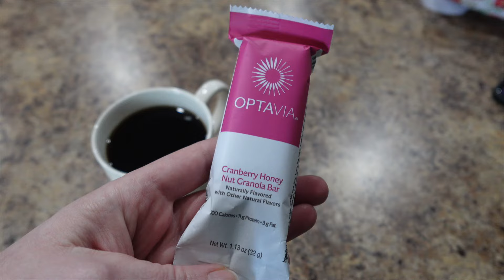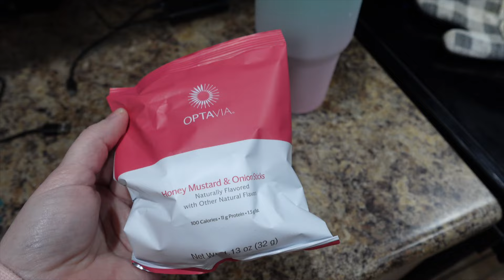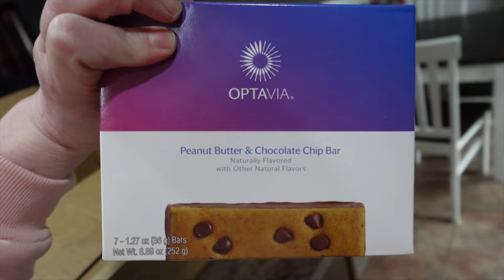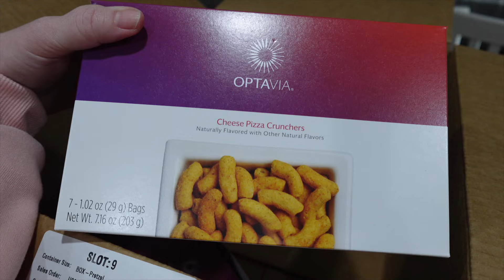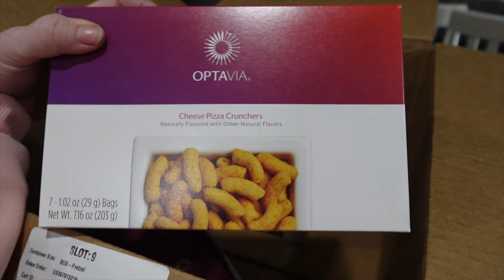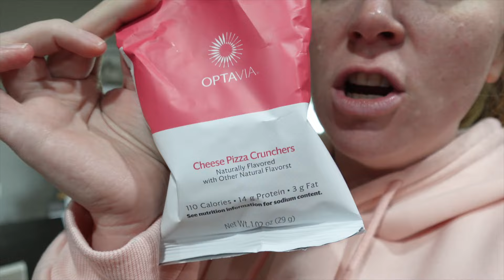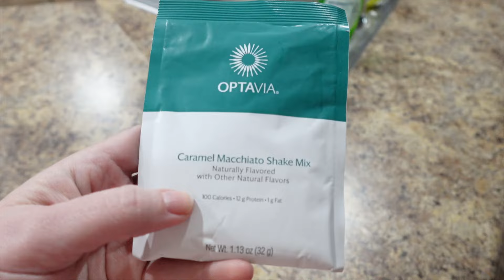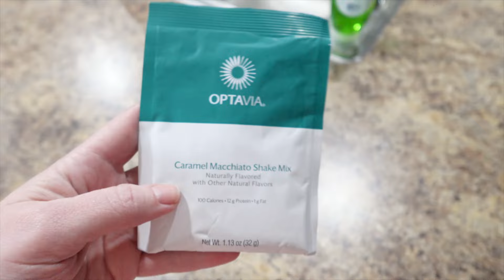What I Ate Today on Optavia | Optavia Unboxing | New Cruncher Taste Test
0:22 Fueling #1
0:52 Water!
1:01 Fueling #2
1:31 Optavia Haul
4:05 Temu Haul
6:02 Cruncher Taste Test/ Fueling #3
7:28 Fueling #4
8:22 Lean & Green
8:45 Fueling #5